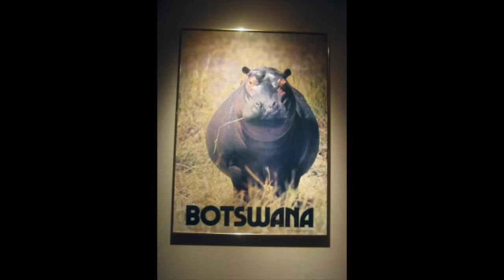Evening at the Embassy of Botswana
Presented by ThingstodoDC.com